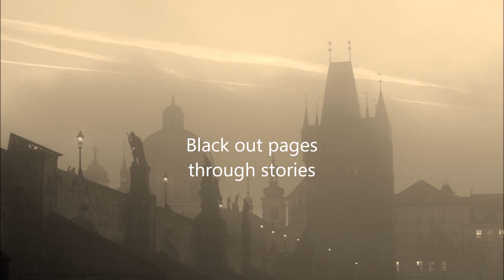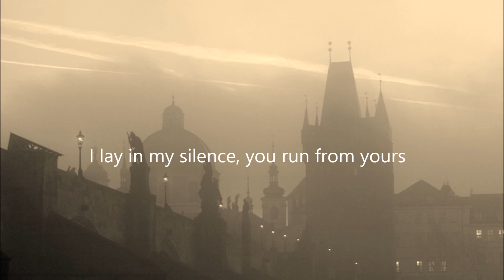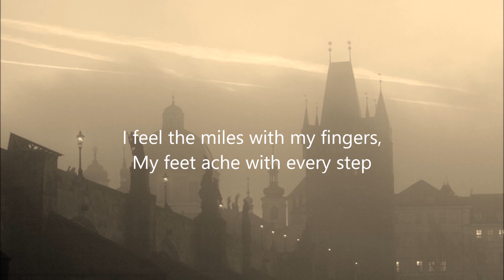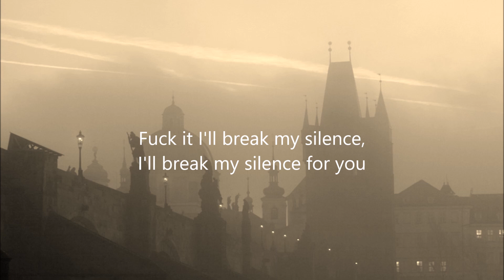Silence Song (original by Nutana band class)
Lyric Video by Owen Dragan